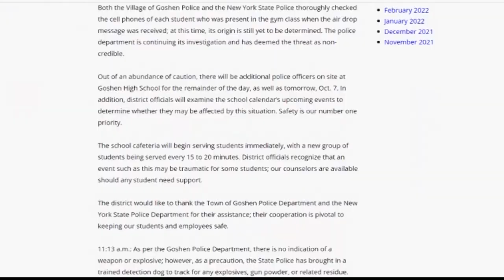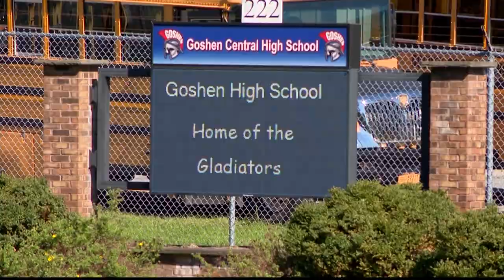AirDrop threat at Goshen High School under investigation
District officials say a student in a first period gym class got an AirDrop threat Thursday saying someone was going to be “shooting up the school.“